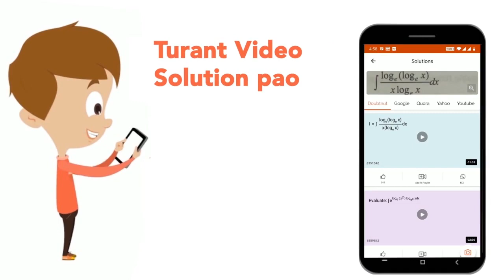किस शब्द की वर्तनी सही है? | CLASS 14 | वाक्य संशोधन | HINDI | Doubtnut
किस शब्द की वर्तनी सही है?
Class: 14
Subject: HINDI
Chapter: वाक्य संशोधन
Board:GOVT

👉 Have Any Query? Ask Us.